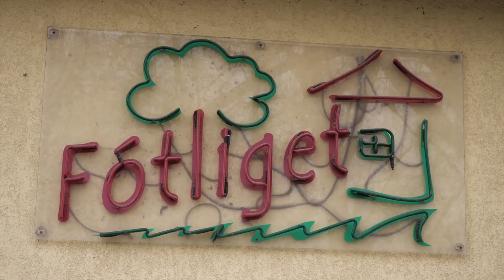Fót – Kutyafuttatót ígértek, akkumulátorüzemet hoztak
A fóti ipari parkban két cég is akkumulátor-gyártáshoz kapcsolódó tevékenység végzését tervezi. A dél-koreai hátterű HTNS Hungary Kft. négyezer tonna, akkumulátor-gyártáshoz használt veszélyes anyag raktározására bérelne épületrészt, egy másik cég pedig akkumulátor-összeszerelő üzemet létesítene. A terv azonban nemcsak az üzemektől pár száz méterre élő lakosoknak, de a fideszes városvezetésnek sincs igazán ínyére. Fóton sokak számára ijesztő példa a gödi Samsung-gyár, amelyet rendszeresen büntetnek a hatóságok a biztonsági előírások megsértése miatt.